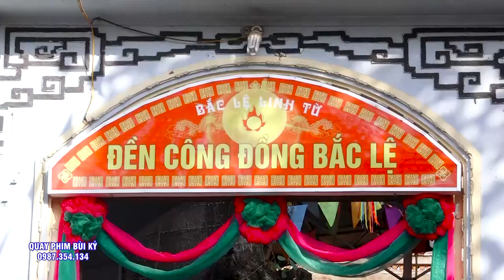Hầu #4 Giá Chầu Quá Đẹp - Cô Đồng Diệp Liên Hoa ( Hoàng Trang ). Hát Văn Hầu ĐỒng